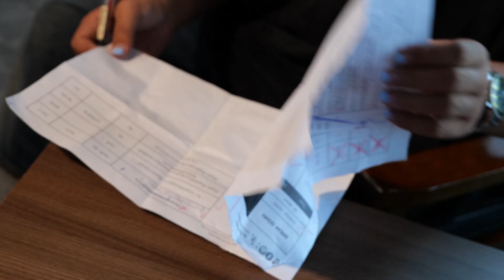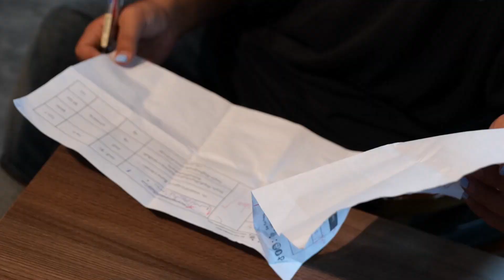[เบื้องหลัง] MV อย่าพึ่งเป็นเขาได้บ่ - หลู อัครเดช : เซิ้ง|Music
ชมเบื้องหลังก่อนฟังเพลง "อย่าพึ่งเป็นเขาได้บ่" เร็วๆนี้...

🎧 ฟังเพลงใหม่ ก่อนใคร  🎼

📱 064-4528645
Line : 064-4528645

📌ติดต่อลงโมษณา บริษัท เซิ้ง มิวสิก จำกัด📌
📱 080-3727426